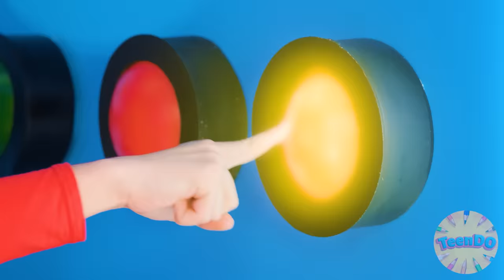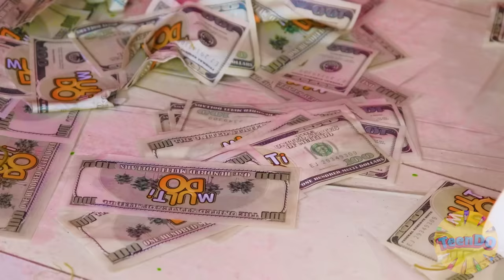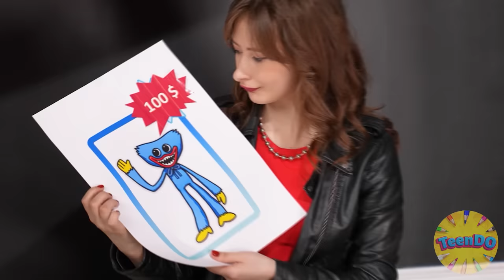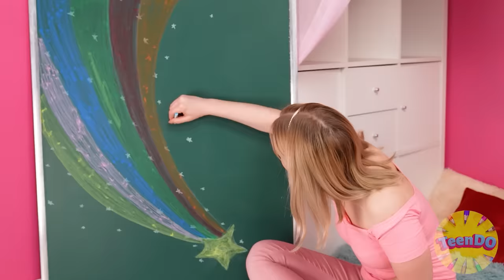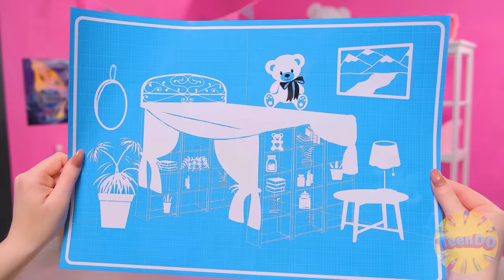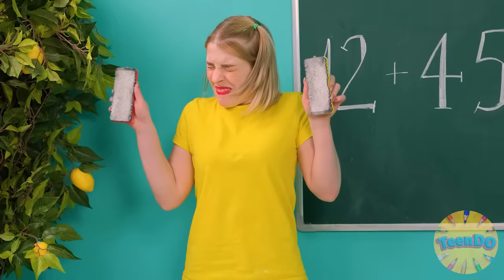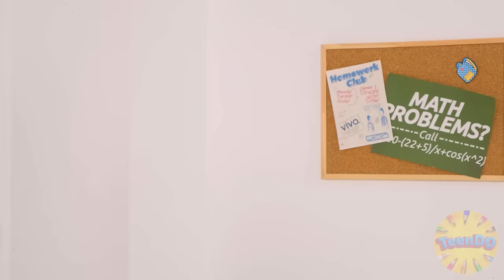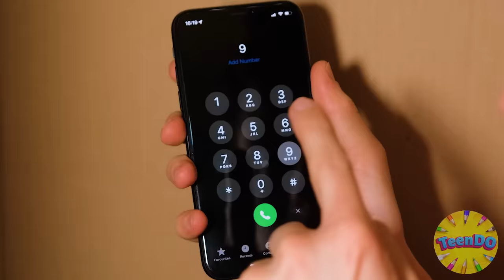1000 Mystery Buttons Challenge Only 1 Lets You Escape | Special Mystery Box by TeenDO Challenge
Every day you make a choice yourself, and your future depends on it! Therefore, we wish you never make mistakes and always go in the right direction!